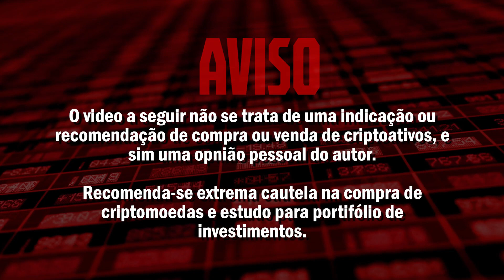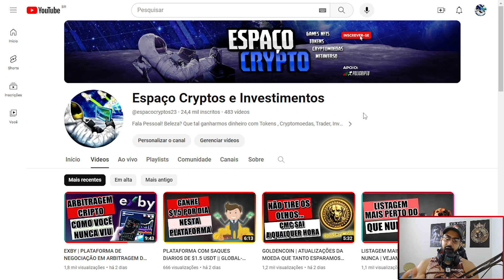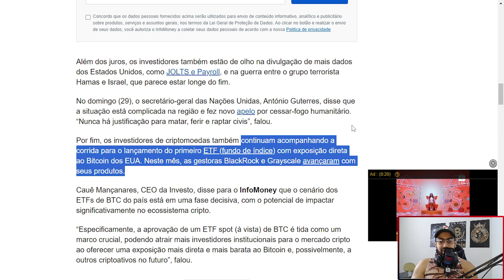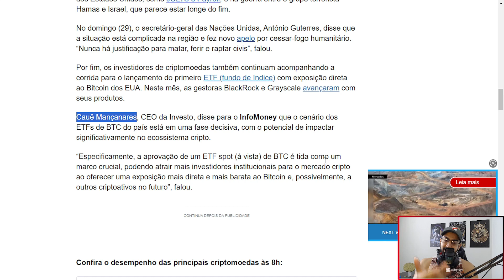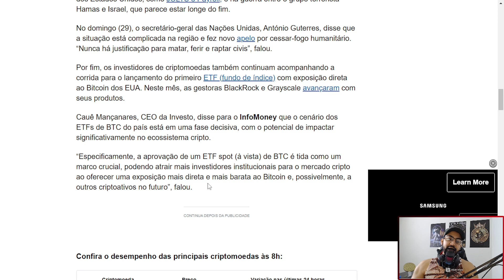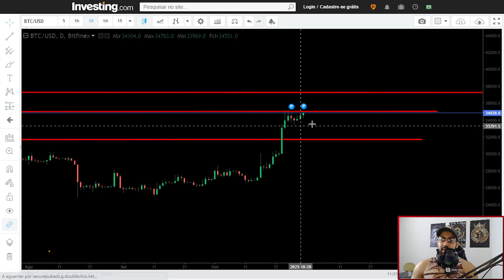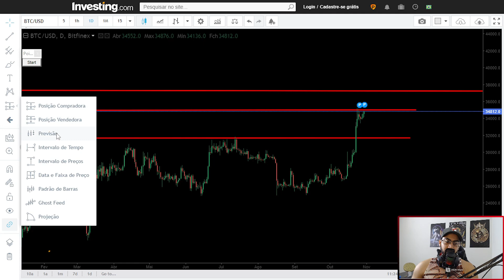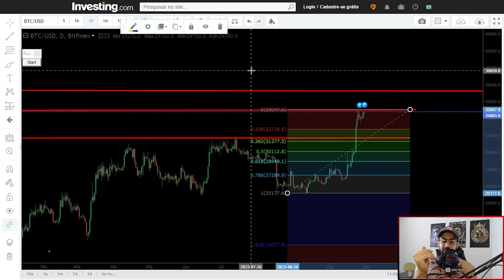BITCOIN | CHEGOU O MOMENTO DE COMPRAR ? APROVAÇÃO DO ETF PODE SAIR A QUALQUER MOMENTO NOS EUA !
O Bitcoin (BTC) e o Ethereum (ETH) operam em alta na manhã desta segunda-feira (30), com investidores à espera da nova taxa de juros dos Estados Unidos, que será divulgada na quarta-feira (1º).